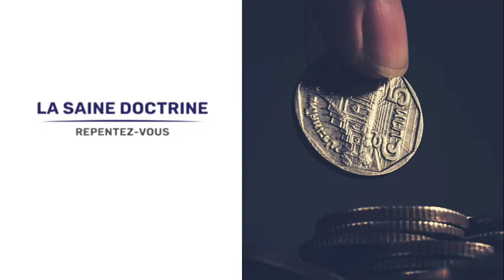LUC 16:1-18 LA PARABOLE DE L'INTENDANT INFIDELE | BIBLE AUDIO